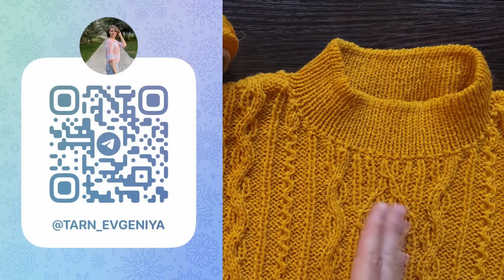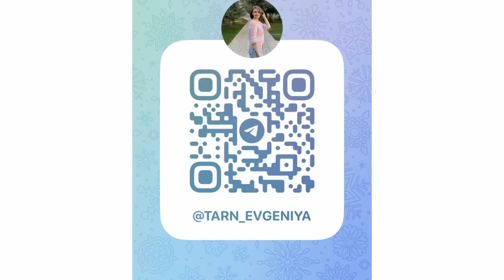ВЯЗАЛЬНЫЕ ПРОЕКТЫ ОСЕНИ: джемпер с японским узором, универсальный кардиган и много аксессуаров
Я вязала из пряжи:
Linsieme 767/100 гр. (две нити),
15% кашемир, 85% меринос, цвет желто-оранжевый
Lanecardate (одна нить)
10% кашемир, 90% меринос, 1600/100 гр, цвет пыльца
У меня размер S, укороченный вариант, рукава без отворота.
Размеры после ВТО:
Длина рукава 36 см.

Зеленая шапка бини:
Schachenmayr Regia Premium Merino Yak, 100 гр./400м.
58% шерсть мериноса, 28% полиамид, 14% як
цвет 7521.
Вязала на спицах 3 мм.
Расход 87 гр. (обхват головы 58,5 см).

Lamora - Lanecardate (380 м./100 гр., 25% ангора, 75% меринос экстрафайн)
Вязала в 1 нить на спицах 2.75.
Расход 58 гр. (обхват головы 56 см.)

Regia Premium Merino Yak (цвет 7513)
58% шерсть мериноса, 28% полиамид, 14% як
Расход: 45 гр. (обхват ладони 19-20 см.)

Митенки:
Soft Donegal 5516, 100% меринос
190 м./50 гр.

Пряжа для кардигана:
Сеам Cantucci,
60% мериносовая шерсть, 30% акрил, 10% вискоза
50 гр./ 175 м.
цвет 07

Тайм-коды
00:00 Вступление
00:15 Джемпер Киото (начало)
03:22 Реклама FitStars
05:06 Джемпер Киото (готовая работа)
07:18 Зеленая шапка бини
11:26 Неспростая шапка
15:22 Перчатки Everest Gloves
19:39 Митенки
23:23 кардиган